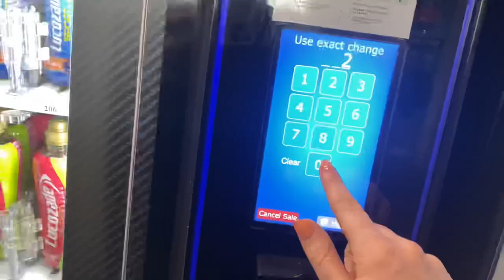Day in the life vlog: Hiit Workout, Getting my lashes done & Holiday prep | Sophie Alexandra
GOOD MORNINGG!
Happy Sunday! Today we have a day In the life vlog!
I Ended up finishing the vlog in Scotland! So we have a bit of a house tour. I could not recommend that house more!

✩  M I L E S T O N E S  ✩

Stay Safe, lots of love Sophie xxxx